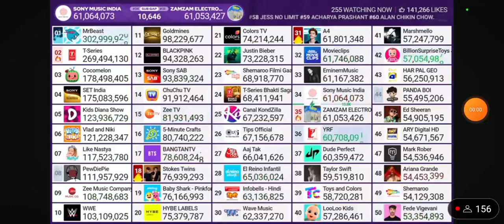MrBeast Hits 303M Subscribers! (Moment 110)